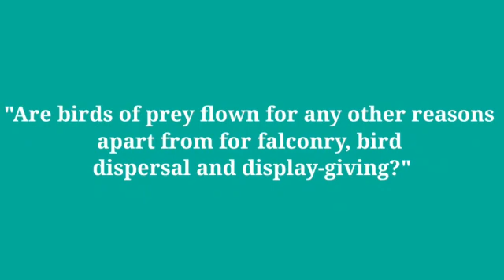Housing for a Bird of Prey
Trained birds of prey are down from the end of their moult to the start of spring. During this time they can be kept at night or during inclement weather in a weathering. I received one recently as a gift. It needed some modifications. I explain those modifications in this video.

About me: I have qualifications in Biology and Veterinary Medicine. I have worked with wildlife in Mauritius, Israel, Seychelles, Malaysia and Brazil. I worked on the Mauritius Kestrel project when the 200th bird was released. I work as a Handler and am an experienced artist and speaker.